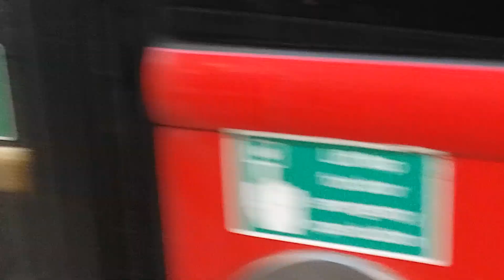267 to Hammersmith BUS STATION